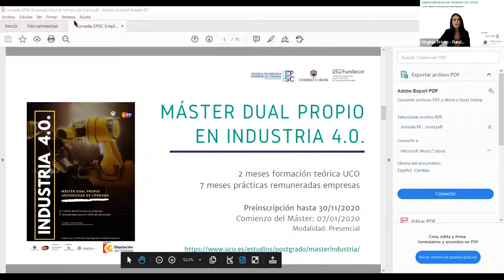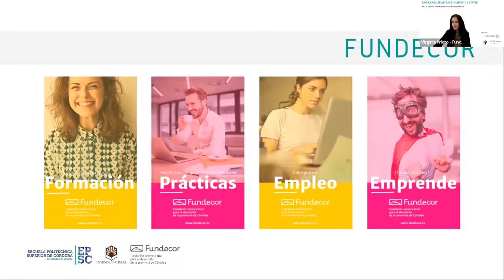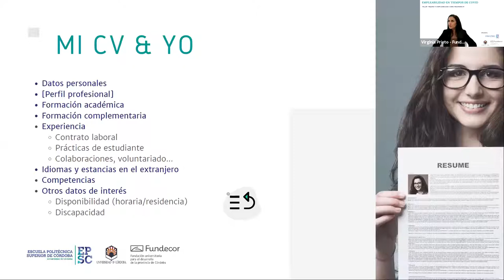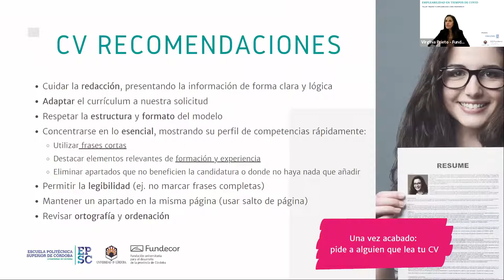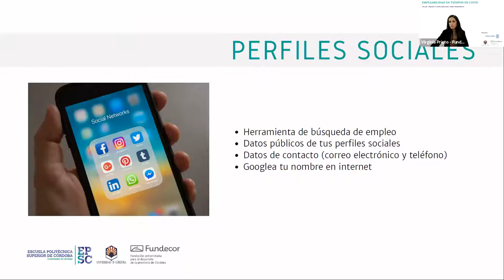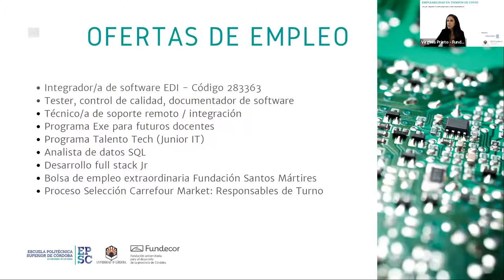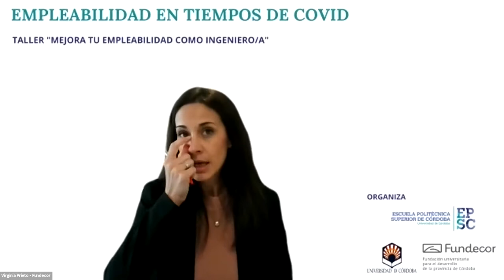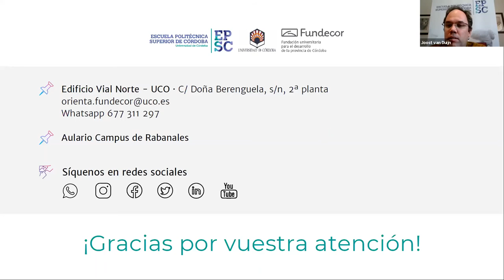Empleabilidad en tiempos de COVID: Mejora tu empleabilidad como ingeniero/a.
Este taller está impartido por Virginia Prieto Marchal, técnica de empleabilidad de Fundecor.